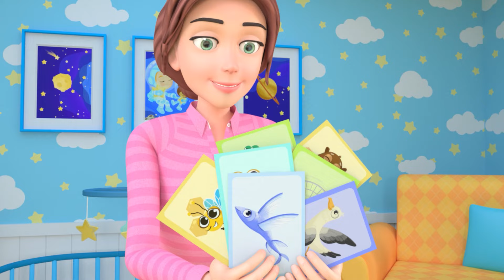Baby Shark Song + Bathtub Nursery Rhymes - BEST KIDS SONGS